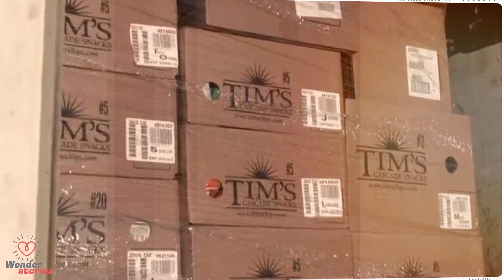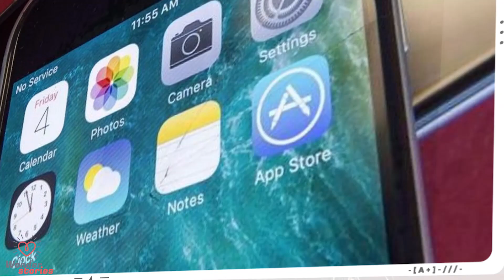Trucker Stranded For 4 Days Takes Desperate Measures To Make It Out Alive